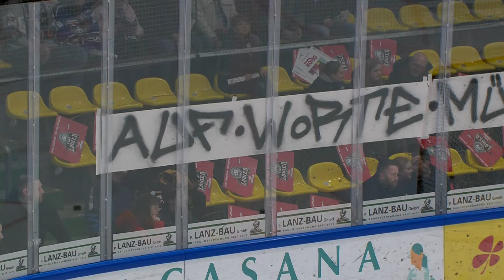Game 33 I Highlights vs. Fischtown Pinguins (05.01.2024)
Die Löwen Frankfurt sind der Eishockey-Club in Frankfurt. Hier schlägt Hessens Eishockeyherz.